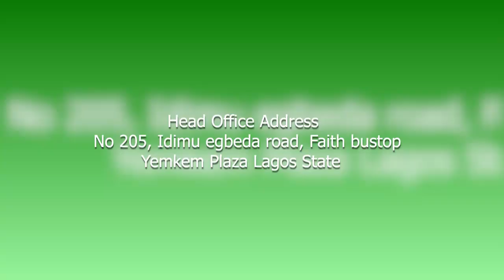YEMKEM BOSS, AKÍNTÚNDÉ AYENI TELLS HIS STORY...I STARTED PRACTICING HERBAL MEDICINE AS A BOY...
His fathers were hunters, native doctors with vast knowledge in the use of herbal medicine to cure different ailments. Dr. Akíntúndé Ayeni, YEMKEM BOSS tells his story ..